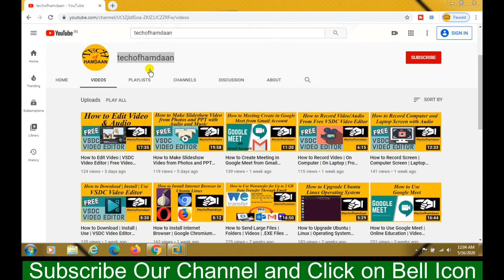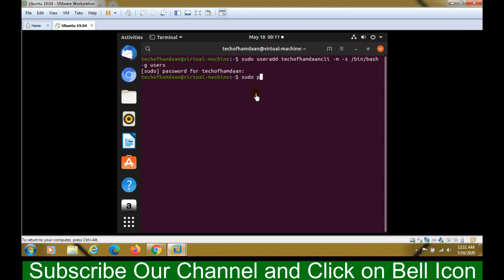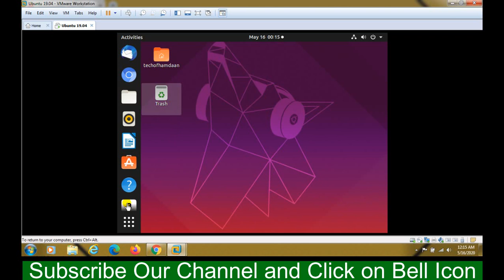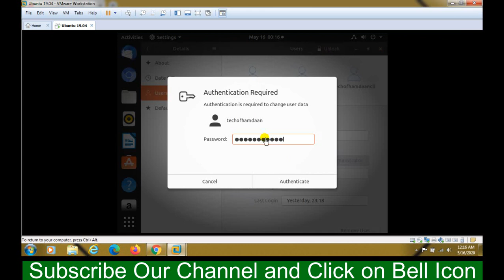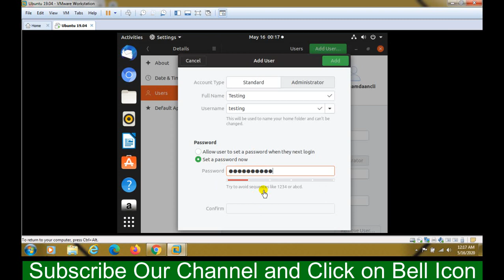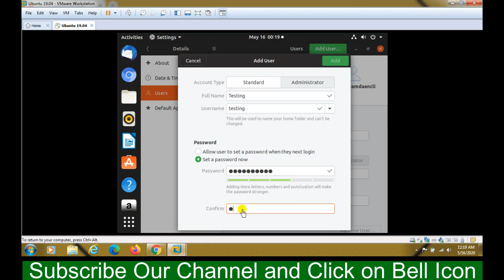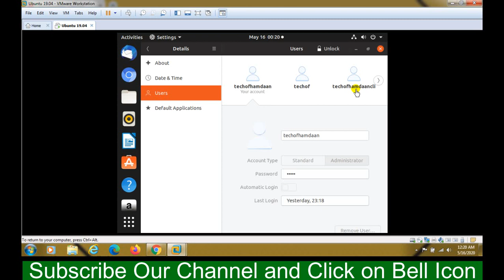How to Create Users in Ubuntu Linux Hindi | Urdu